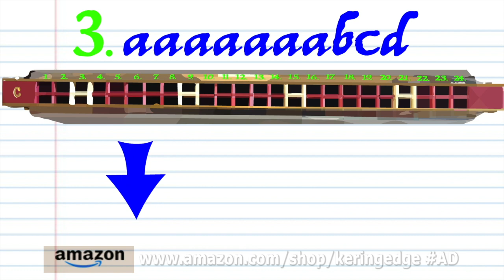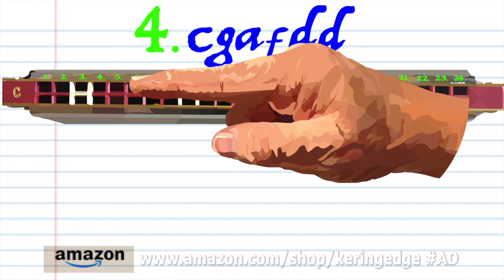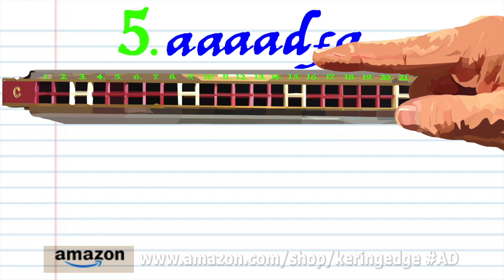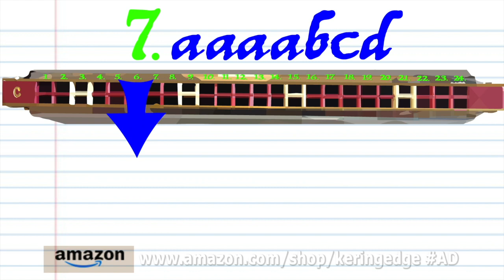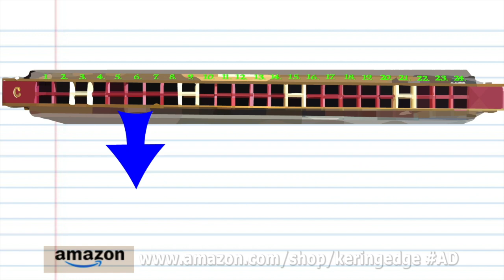How to Play What Shall We do With the Drunken Sailor on a Tremolo Harmonica with 24 Holes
"DrunkenSailor" is a SeaShanty, also known as "What Shall We Do with a/the Drunken Sailor?"

The shanty was sung to accompany certain work tasks aboard SailingShips, especially those that required a bright walking pace. It is believed to originate in the early 19th century or before, during a period when ships' crews, especially those of military vessels, were large enough to permit hauling a rope whilst simply marching along the deck. With the advent of merchant packet and clipper ships and their smaller crews, which required different working methods, use of the shanty appears to have declined or shifted to other, minor tasks.

"Drunken Sailor" was revived as a popular song among non-sailors in the 20th century, and grew to become one of the best-known songs of the shanty repertoire among mainstream audiences. It has been performed and recorded by many musical artists and appeared in many popular media.

Although the song's lyrics vary, they usually contain some variant of the question, "What shall we do with a drunken sailor, early in the morning?" In some styles of performance, each successive verse suggests a method of sobering or punishing the drunken sailor. In other styles, further questions are asked and answered about different people.

The song is No. 322 in the RoudFolkSong Index.